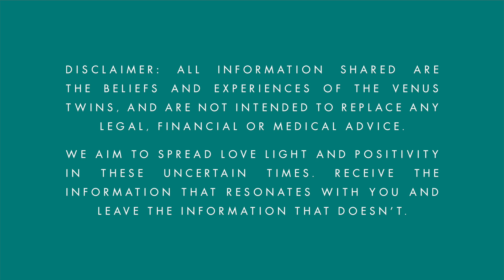Dragon Healing with MaYanya & Dianne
The Venus Twins chat with MaYanya Starborne from MaYanya's Teas and Dianne Butler from Songdahla about healing with Dragons, sound and energy pathway clearing.